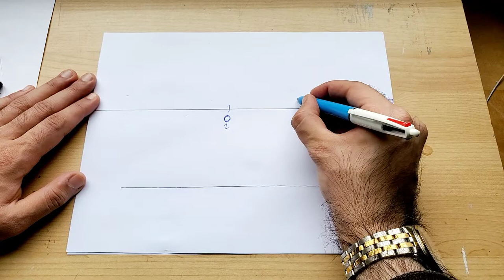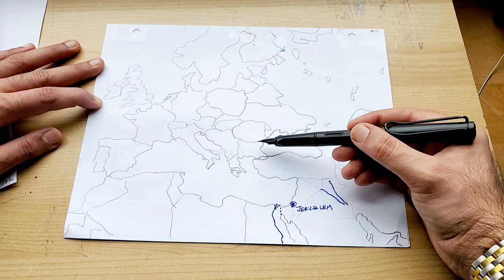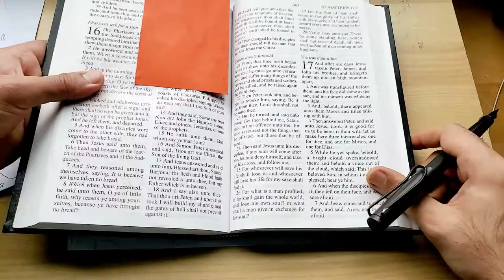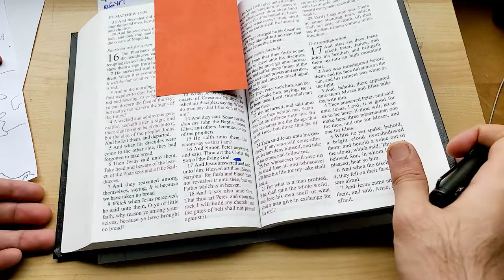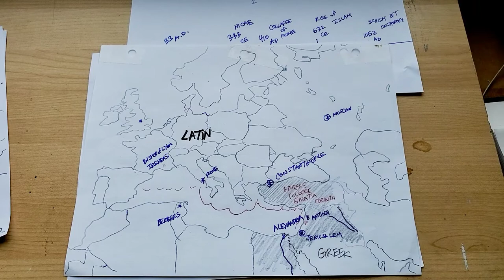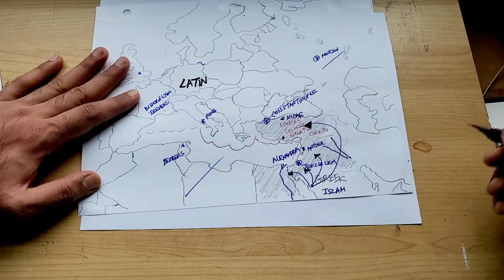church history part i: The Great Commission to the Great Schism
crash course on church history